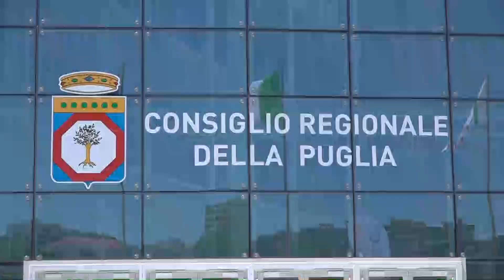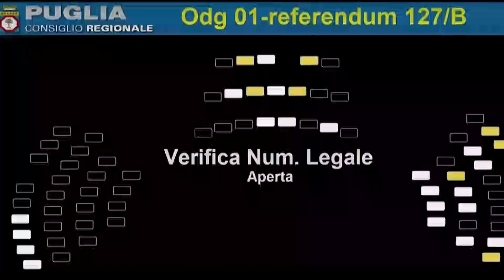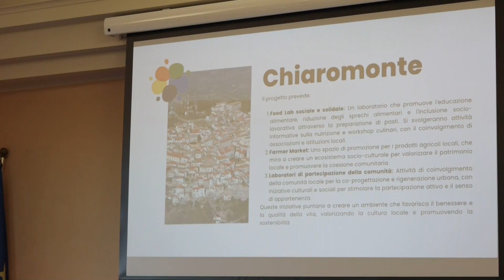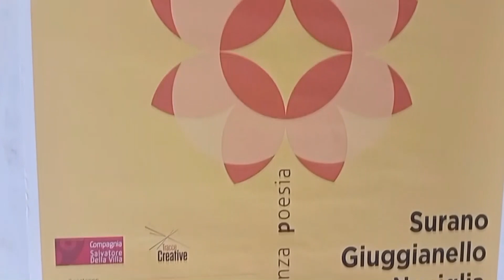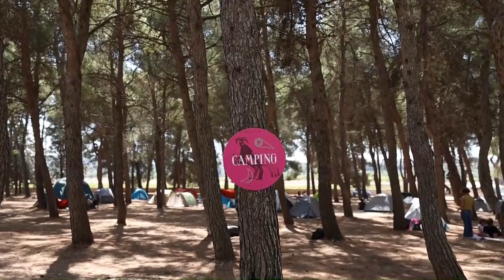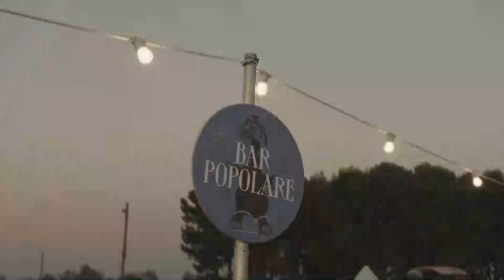TRM h24 News (edizione delle 13.30) - 2 agosto 2024